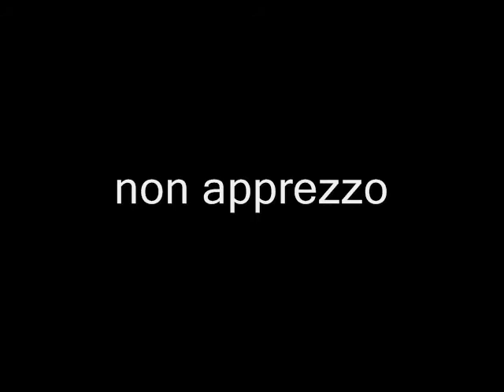Caffè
Daniele Rompietti Production... non ha prezzo!